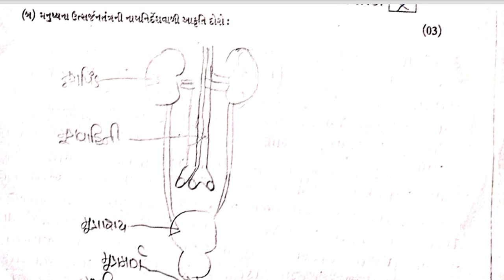Std 7 Science Test Paper Solution 20 12 23